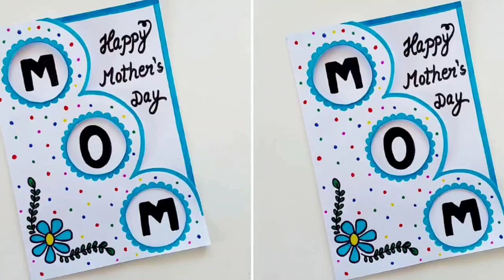Easy & Beautiful white paper Mother's Day Card making|DIY How to make Birthday greeting Card for mom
Easy & Beautiful white paper Mother's day Card   making idea |DIY Happy Mothers day greeting Card|Handmade Mother card

Hello friends

In this video we will learn how to make quick simple and easy beautiful Handmade greeting card or gift for Mother day.

To make this mothersday you will need
1.white sheet
2.scissors
3.sketch pen

cards
greeting cards
 greeting card
card
Happy Mother's day greeting card